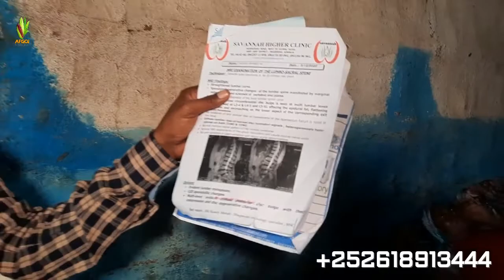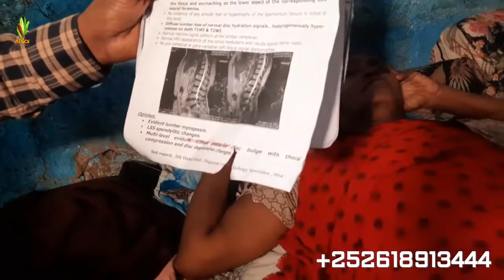DEG DEG HOOYO XANUNLA IL DARAN GURMAD UBAHAN INLA CAAWIYO FADLAN HALKAN KU CAAWI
FADLAN HADI AY TAHAY MARKI KUGU HOREYSAY NA SO BOQO ADIGO MAHADSAN